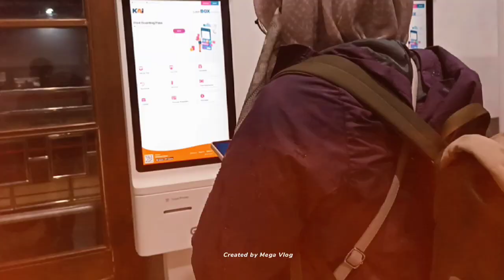Train to busan eh salah surabaya 🤭